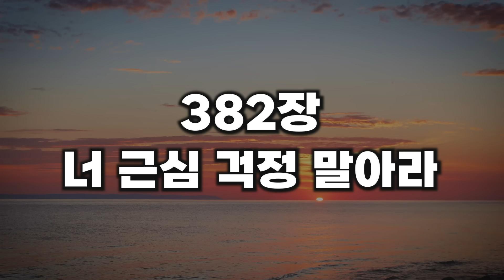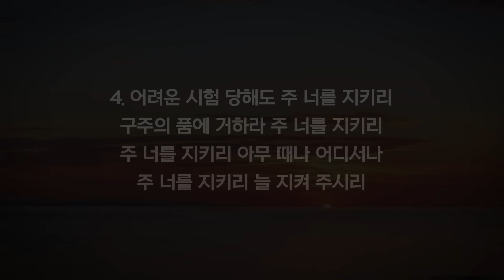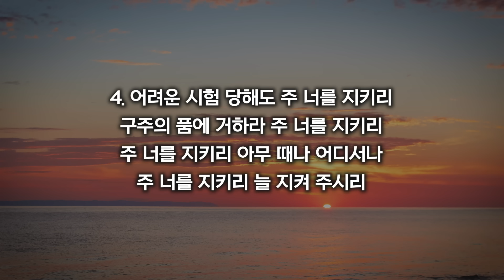[새찬송가 382장] 너 근심 걱정 말아라